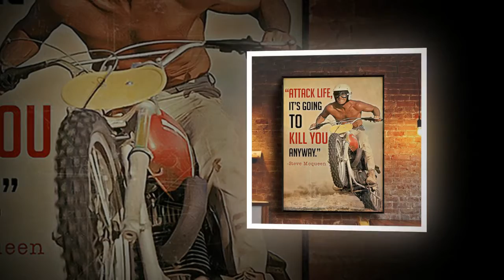OFFICIAL Steve mcqueen attack life it's going to kill you anyway poster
Public Relations is related to your reputation, as a result of what you do, what you say and what others say about you. Public relations is a principle of protecting reputation, which aims to seek public understanding and support, as well as influence public opinion and behavior. Steve mcqueen attack life it's going to kill you anyway poster. Public relations also aims to establish and maintain goodwill as well as two-way understanding between the organization and its public.